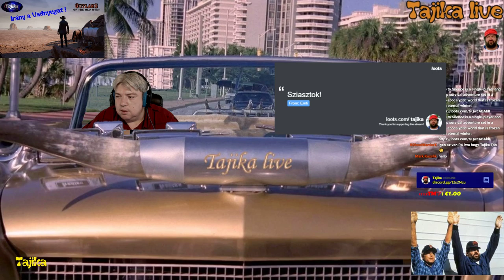Ismét szabad a kisgazda, akad itt mindenkinek munka #2 (nézői játék) - Porta Westfalica - FS19 - Hun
Üdvözöllek...

Csatornámon elsősorban a játék streameké a főszerep, de előfordulhat más is.

Legyél tagja a csatornának, részesülj exkluzív lehetőségekben!

PC:
   Alaplap:         ASUS ROG STRIX Z370-G
                           GAMING (WI-FI AC)

Memória:          16 GB Kingston Hyperx
                           Predator 3200 Mhz DDR4

Videokártya:     ASUS ROG STRIX GTX1060
                           O6G GAMING